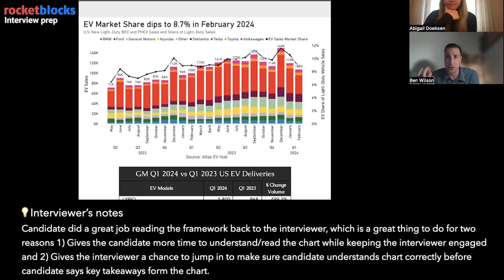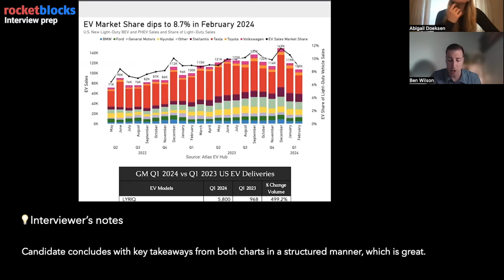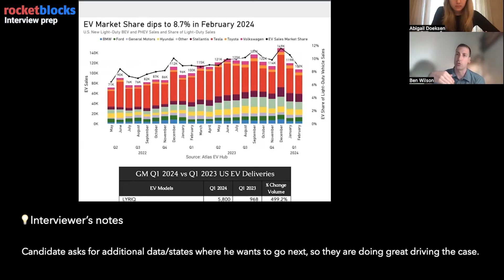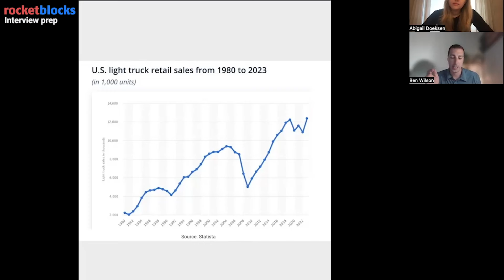Competitive response consulting case interview: General Motors Strategy (w/ ex-BCG & EY consultants)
🎥  Here’s a consulting case interview featuring an ex-BCG Consultant & ex-EY Parthenon Consultant focusing on a competitive response. In this case, the candidate is tasked with helping General Motors, a major automotive manufacturing company, re-evaluate the company’s long-term strategy (phasing out combustion engine sales by 2035) in the face of short-term headwinds.

Watch Abigail Doekson (ex-BCG Consultant, Yale MBA) run Ben Wilson (ex-EY Parthenon, Darden MBA) through this competitive response case interview.

🎬  Video Sections:
00:00 Start
00:03 Introductions
00:33 Case question
02:51 Clarifying questions
05:51 Structure
10:39 Growth projections
17:59 Data analysis
22:39 Combustion engine pickups
25:21 EV vs. combustion split
33:00 Conclusion

🚀 Prepping for case interviews? RocketBlocks has the best concepts, drills, and coaching to get you more consulting offers

📝 Try this case on your own and read through sample answers with the full PDF